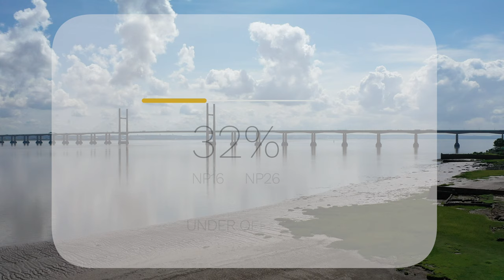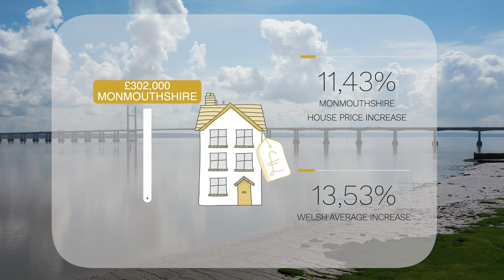Summer 2021 Market Update - Chepstow & Caldicot